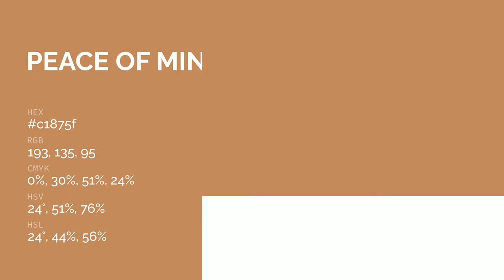Peace of Mind color c1875f hex color - Yellow color - Cool color c1875f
What color is Peace of Mind ? c1875f hex color - Yellow color - Cool color c1875f

Hex c1875f Color Code is also known as Peace of Mind color.